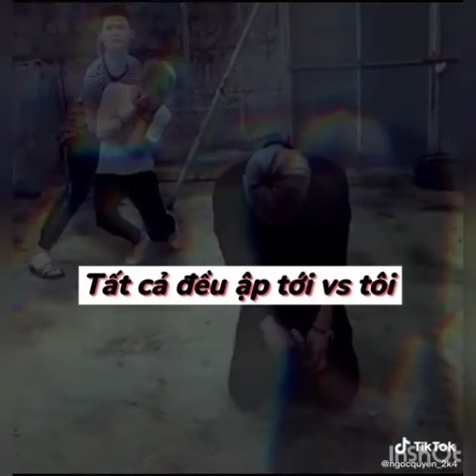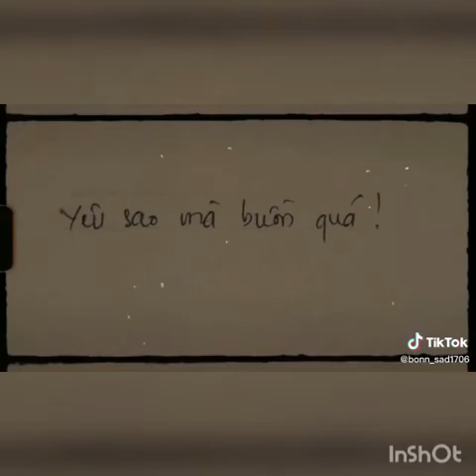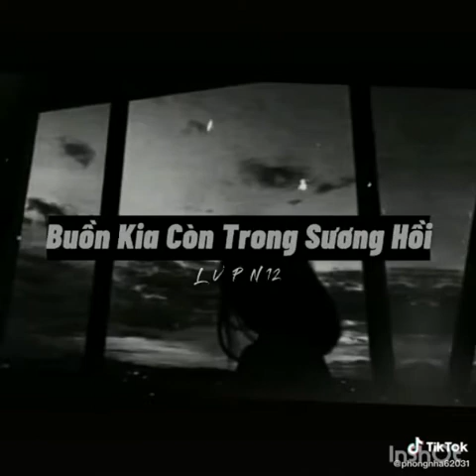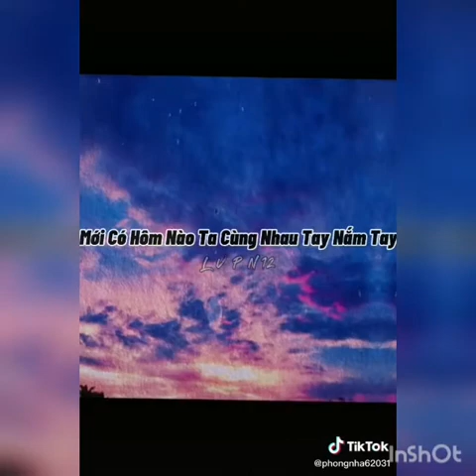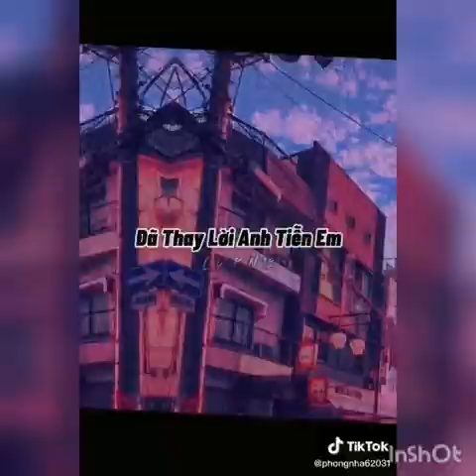Tổng hợp video tiktok buồn cap hay cho mọi người tâm trạng